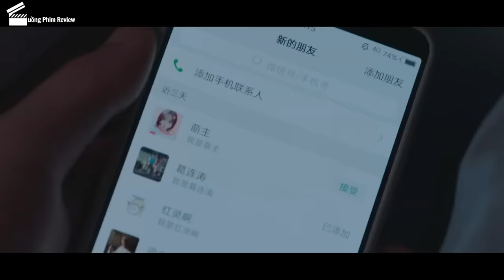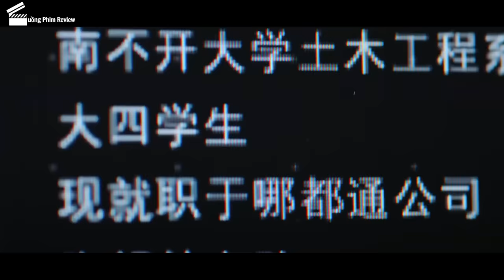[Review Phim] Chàng Trai Có Siêu Năng Lực Nhưng Phải Che Giấu Suốt 14 Năm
Tóm Tắt Phim Hay | Review Phim Thế Giới Dị Nhân - I Am Nobody (Full) Tập 1 - Tập 27